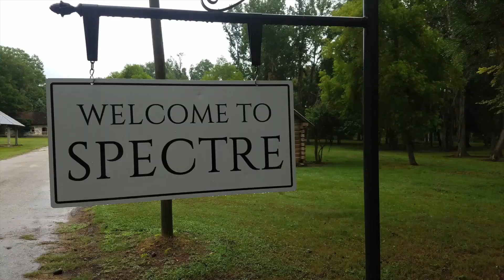TravelwithAustin Channel Trailer